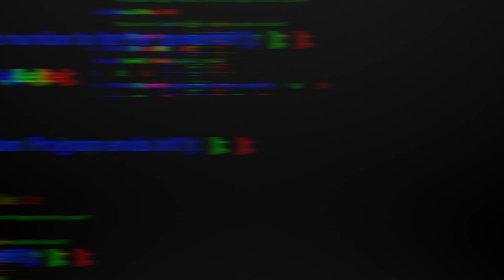War Tape Week 5 Eagles(26) vs Bucs(14) 2021